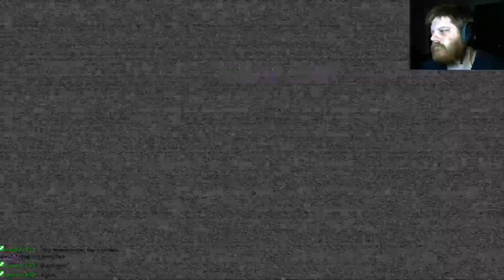This place has gone downhill - Five Night's at Freddy's Security Breach #8 (RUIN part 1)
Earthquakes suck